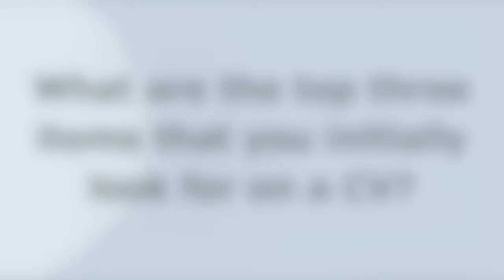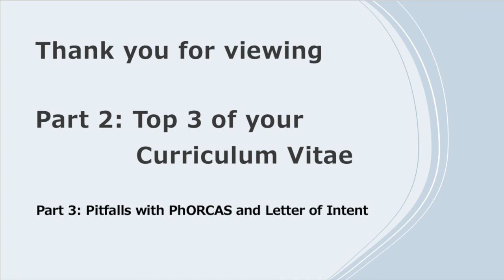Southwest Part 2 - Top 3 of Your CV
Welcome to Part 2 of 8 in the Southwest Region of the Pharmacy Residency Program Director Interview Videos project! This information was collected via Zoom interviews from currently practicing Residency Program Directors (RPDs) in Fall 2020. Each interview was conducted from the same list of questions composed by the project authors (see below for authors' names). Information from each individual interview was edited together by topic to form an 8-part series for 5 different regions in the United States. Part 2 contains information on the most important items on your curriculum vitae based on different RPD opinions.

Featured RPDs for the Southwest Region include:
- Kaysey Cloud, PharmD (Texas Health Harris Methodist; Fort Worth, Texas)
- Christopher Brown, PharmD (Norman Regional Health System; Norman, Oklahoma)
- Jamie Miller, PharmD (University of Oklahoma College of Pharmacy/OU Medical Center; Oklahoma City, Oklahoma)
- Kimberly Chen, BS Pharm (North Country HealthCare; Flagstaff, Arizona)

These interviews were conducted in Fall 2020 by Kristen Ingold, PharmD. Kristen graduated from Southern Illinois University of Edwardsville (SIUe) School of Pharmacy in May 2021. She is completing her PGY1 Residency in Virginia with Sentara Healthcare - Hampton Roads.

Other collaborators to make this project happen include Lisa Lubsch, PharmD, BCPPS; Chris Herndon, PharmD, BCACP; Jing Fan, PharmD, BCPS.

Please considering donating to the SIUe School of Pharmacy at this link for coordinating the interviews and bringing valuable information free to you on your journey into the residency application process!

If you would like to donate to the Southern Illinois University Edwardsville School of Pharmacy as a thank you for creating these videos, please follow this